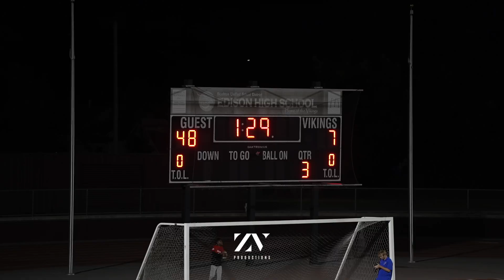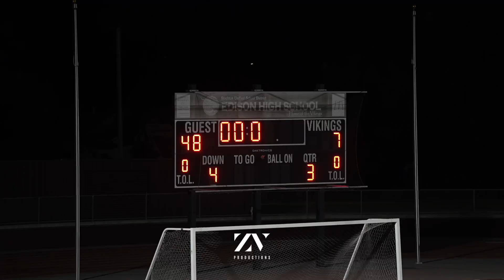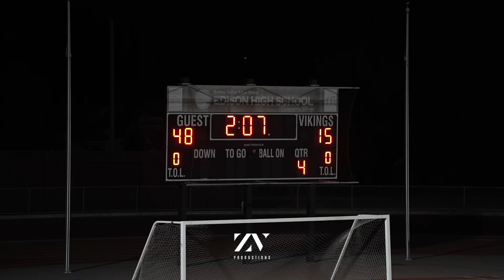Folsom vs. Edison | Non-League | Full Game | ZV.Productions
Folsom Bulldogs vs. Edison Vikings - Full Game
Non-League - September 1, 2023
Folsom Wins 48-15

0:00 1st Quarter (Tied 7-7)
4:30 2nd Quarter (Folsom Leads 28-7)
10:17 3rd Quarter (Folsom Leads 48-7)
15:00 4th Quarter (Final 48-15)

Your Source For Central Valley Sports